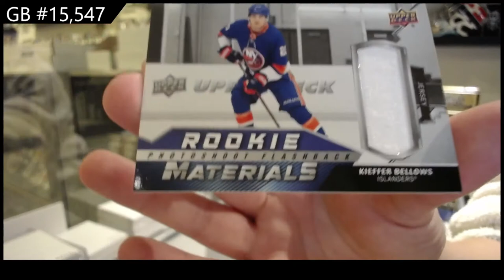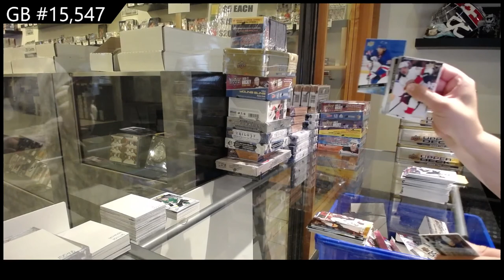20-21 Upper Deck Series 2 Hockey 4 Tin Break - C&C GB #15,547